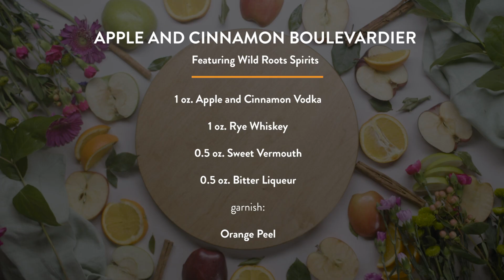Cocktail Recipes | Apple and Cinnamon Boulevardier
Uncommon Apple Cinnamon, Delivered.

Rich, sweet, and spicy. This boulevardier brings the fresh out the oven flavor into your tumbler. Make the Apple and Cinnamon Boulevardier yourself, right at home. Get everything you need delivered with Spirit Hub.

You’ll Need:
1 oz. Apple and Cinnamon Vodka
1 oz. Rye Whiskey
0.5 oz. Sweet Vermouth
0.5 oz. Bitter Liqueur
Garnish: Orange Peel

How:
Put ice in a tumbler and combine Apple and Cinnamon Vodka, sweet vermouth, rye whiskey, and bitter liqueur. Stir in glass, garnished with orange peel.